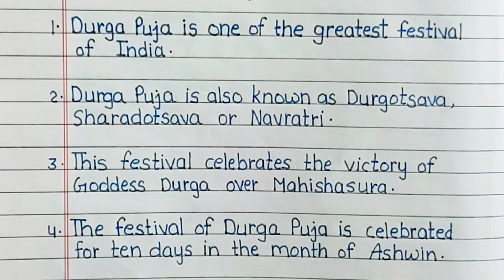10 Lines On Durga Puja in English || Essay On Durga Puja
10 Lines On Durga Puja in English || Essay On Durga Puja || Durga Puja Essay in English | Essay |

10 Lines On Durga Puja in English
Essay On Durga Puja
Durga Puja Essay in English
Durga Puja
Paragraph on durga puja
Essay writing in english
Essay writing on durga puja in english
Essay writing on Durga Puja
दुर्गा पूजा पर निबंध
दुर्गा पूजा
दुर्गा पूजा निबंध
दुर्गा पूजा पर निबंध हिंदी में
निबंध दुर्गा पूजा पर
हिंदी निबंध
हिंदी निबंध दुर्गा पूजा पर
10 लाइन दुर्गा पूजा पर
10लाइन दुर्गा पूजा पर हिंदी में
Short speech on durga puja